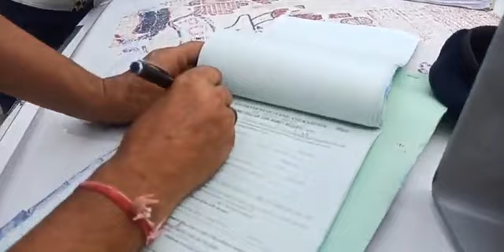लगातार दूसरे दिन ट्रैफिक विभाग Action में